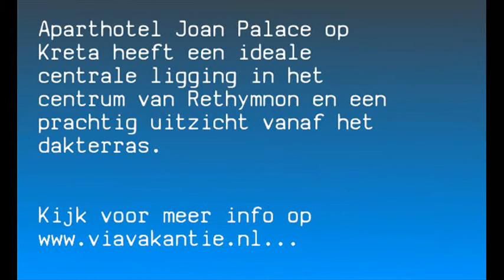Aparthotel Joan Palace op Kreta